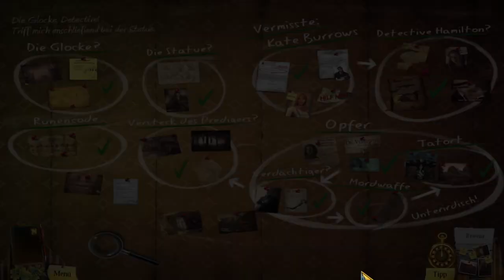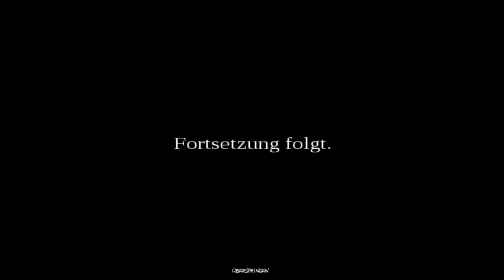Es ist noch nicht vorbei ☁ Enigmatis: Die Seelen von Maple Creek #13 ◆ Finale ◆ Let's Play